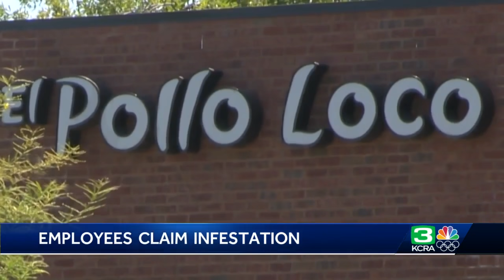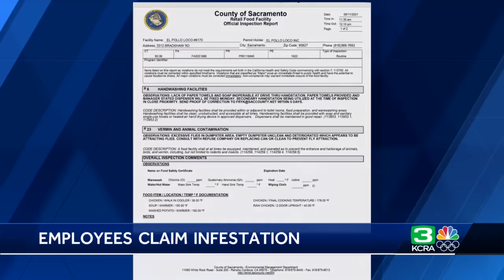Sacramento El Pollo Loco workers say they were fired after complaining about roach infestation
Former employees of a Sacramento El Pollo Loco stood outside the restaurant Tuesday, yelling and warning customers of what they say was inside.  "There are ants and roaches at this store!"  "They fired all of us!"  "There are possibly pesticides on your food from when they sprayed it yesterday!"  The franchise-owned restaurant is on 3312 Bradshaw Road south of Highway 50.